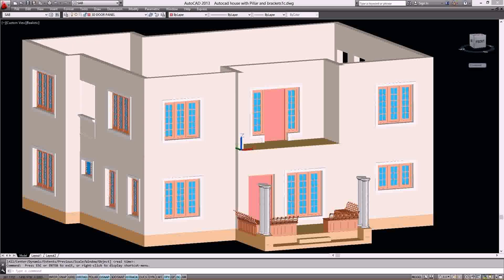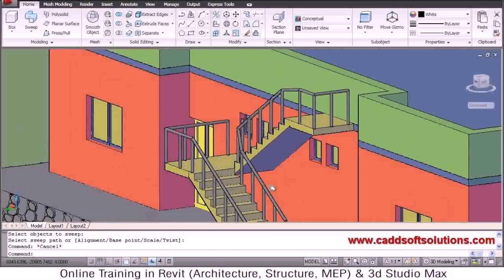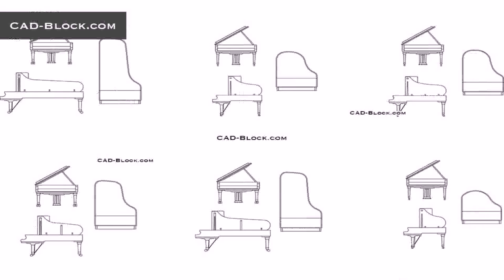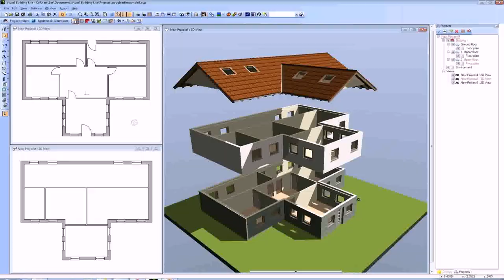House Plans In Autocad File (see description)